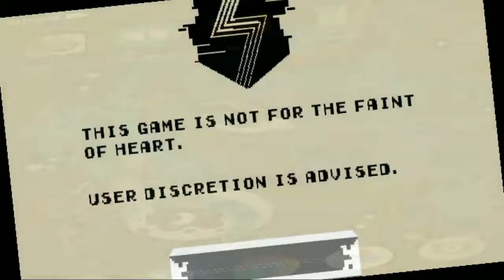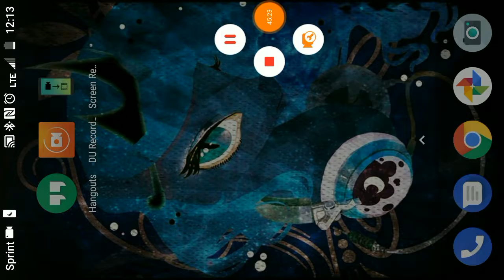DERE.EXE not a horror game, more like a rage game.